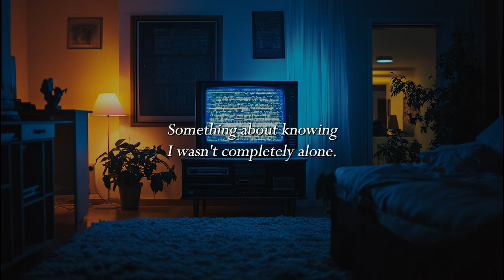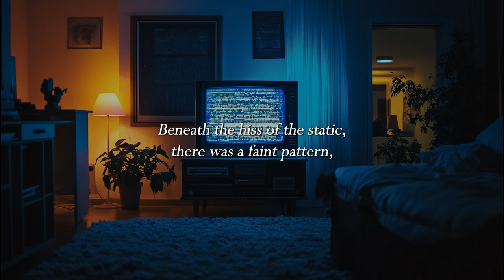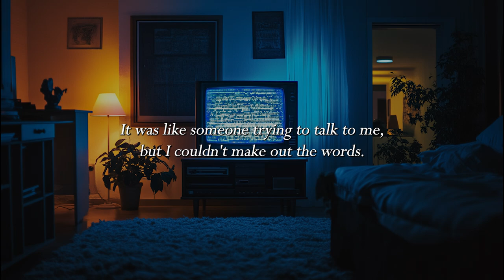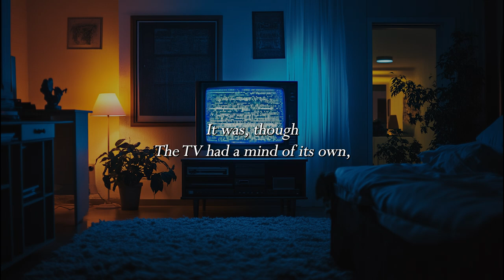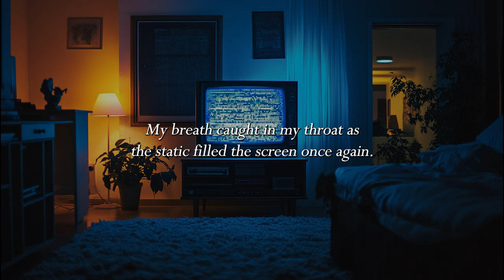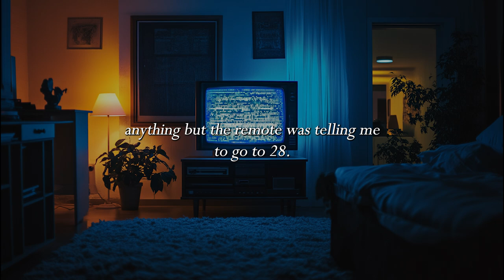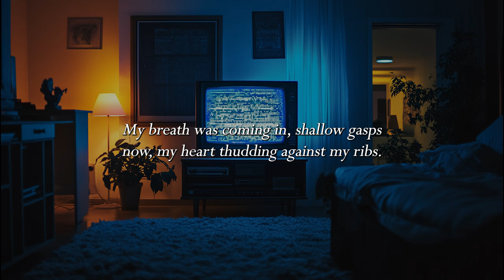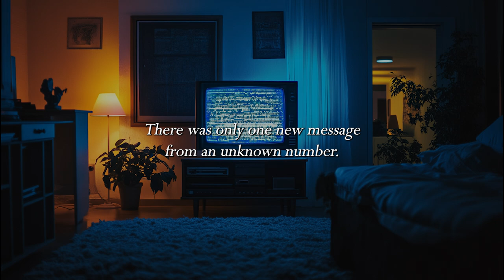Day 17 of 31 Spooky Stories | The Static | ASMR Soft Spoken